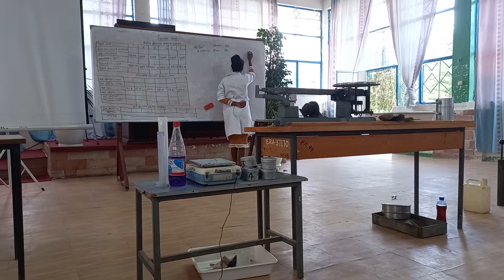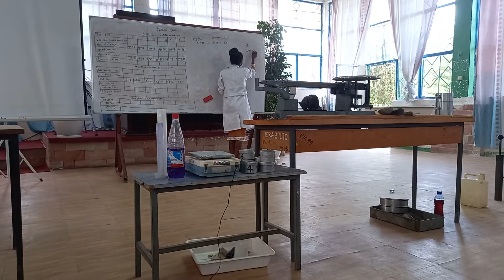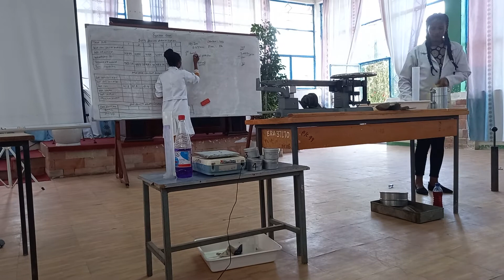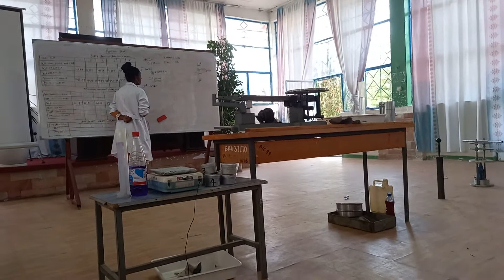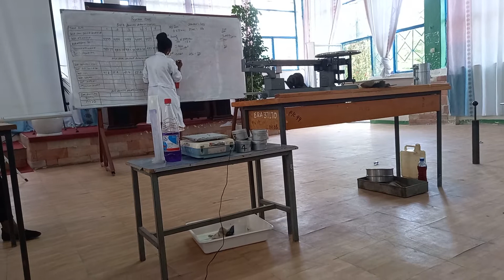Ethiopia 🇪🇹 Road Administration Ginchi maseltegna era training